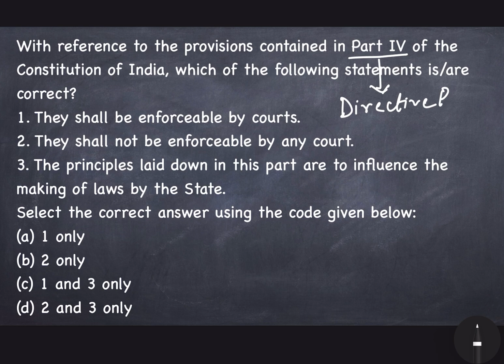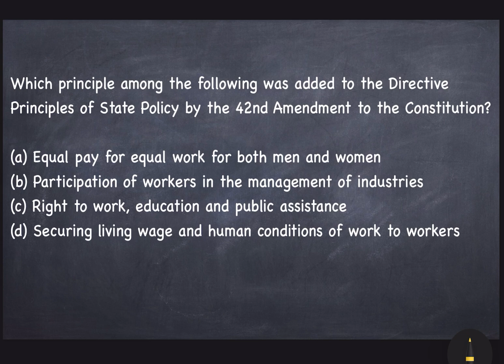Asked in IAS Polity questions with answers quiz